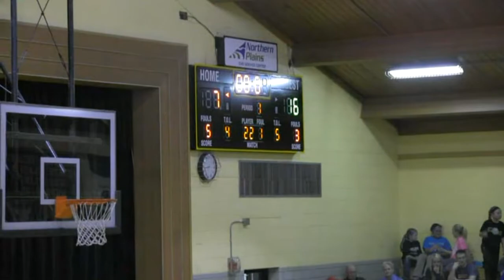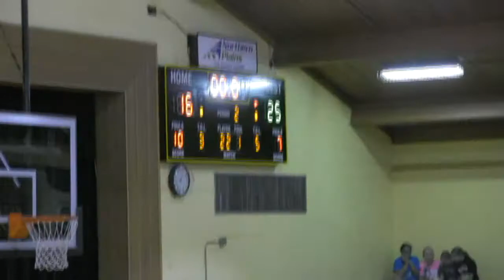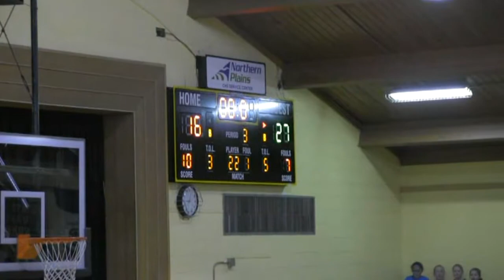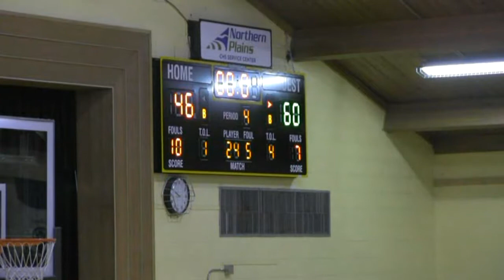2013-14 Hitchcock-Tulare vs Faulkton (Boys Basketball)